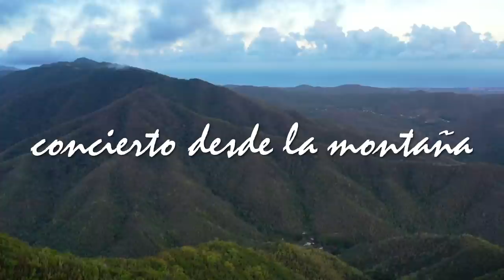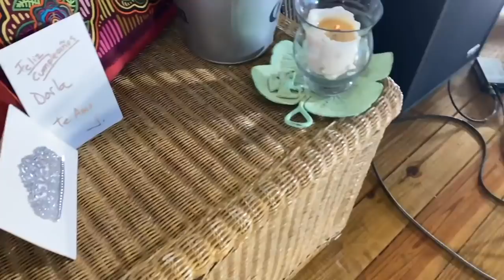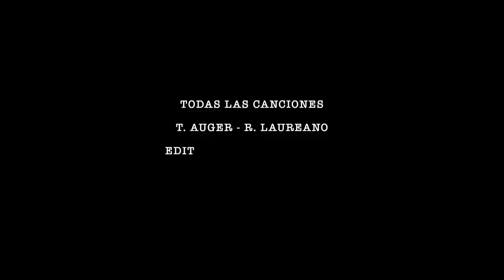Concierto / Fiel a La Vega - A Quien Pueda Interesar / Concierto en La Montaña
"A Quien Pueda Interesar" es el nombre que lleva el segundo disco de estudio de Fiel a La Vega y están conmemorando los 22 años de su salida e interpretando el disco en su totalidad con su primer concierto virtual desde las montañas de Cayey, Puerto Rico.
Escucharas éxitos como "Al Frente", "Cvnd", "El Panal", "Septiembre, Rio Piedras", "Bla, Bla, Bla" entre otros.